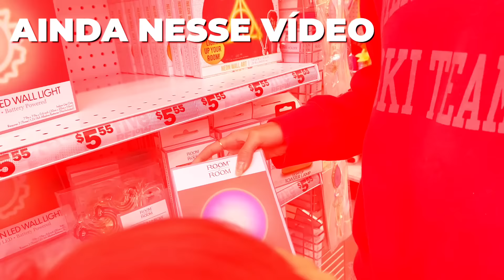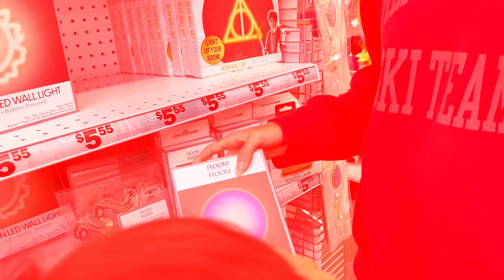LANCHEIRA SECRETA DE DOCES! AZUL VS VERMELHO ❤️💙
Nesse video quem fizer a melhor lancheira secreta de doces ganha o desafio!! Comenta se vc esta torcendo para o time azul ou time vermelho!!